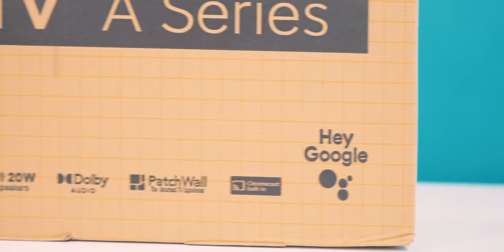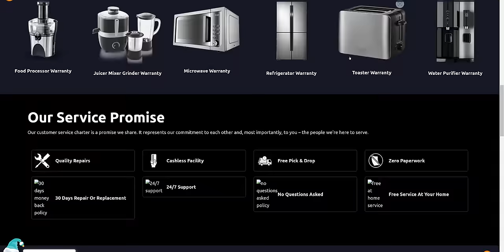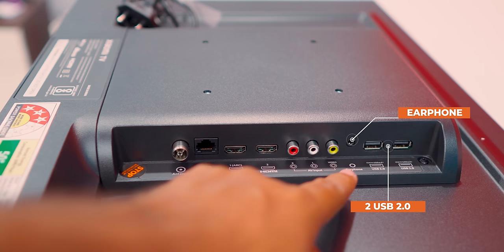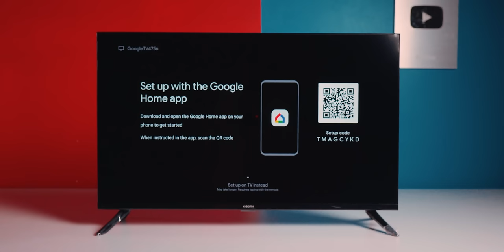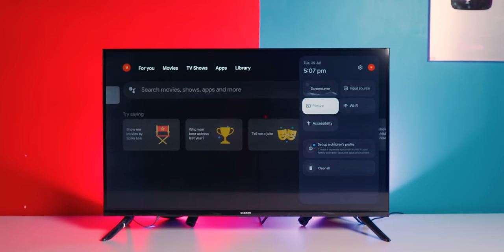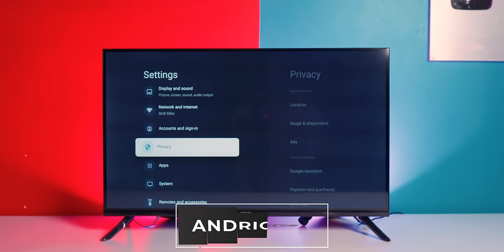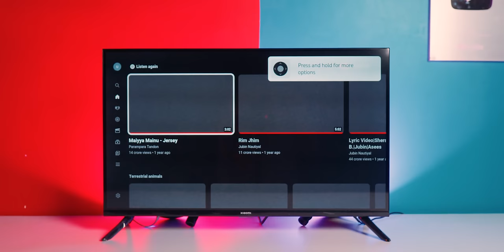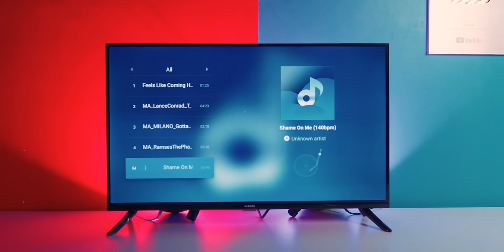Xiaomi A Series TV [2023]: Unboxing, Review & First Impressions 🎥🔥 | Google TV at ₹12,999!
Buying Link MI A series 2023 model
32 inch [Flipkart]
40 inch [Flipkart]
43 Inch [Flipkart]
In this video, I bring you the unboxing, review, and my first impressions of the highly anticipated Xiaomi A Series TV [2023] - a Google TV that packs a punch without breaking the bank. With a price tag of just ₹12,999, this affordable smart TV offers a wide range of features and capabilities.

Join me as I unbox this sleek TV and share my thoughts on the design, picture quality, sound performance, and overall user experience. I'll take you through the setup process and highlight the key features that make the Xiaomi A Series TV stand out from the competition. From voice control and built-in Google Assistant to a diverse range of entertainment apps, this Google TV has it all.

Whether you're a tech enthusiast looking for a budget-friendly smart TV or someone who wants to upgrade their home entertainment system, this unboxing and review video is for you. Get ready to dive into the future of television with the Xiaomi A Series TV [2023].

0:30 - Intro

02:02 - Information
03:18 - Unboxing
04:23 - Go warranty
05:37 - Remote & Ports
06:02 - Stand and peals
07:09 - Tv Setup
11:52 - User interface
14:11 - Video Quality
16:00 - Audio Quality
17:21 - Outro